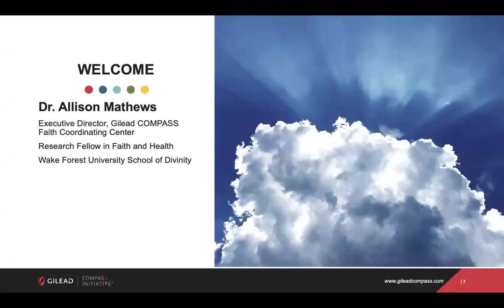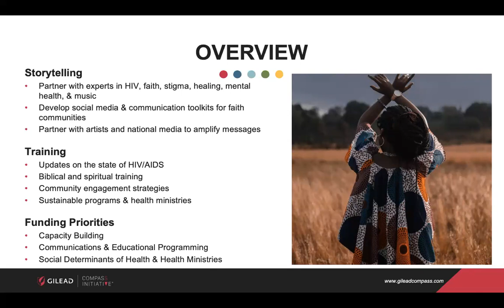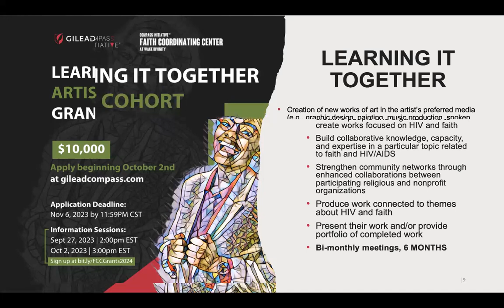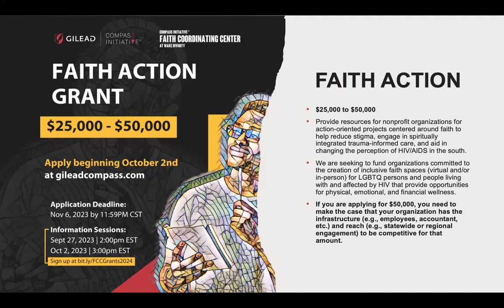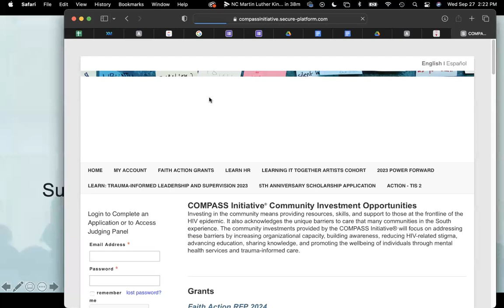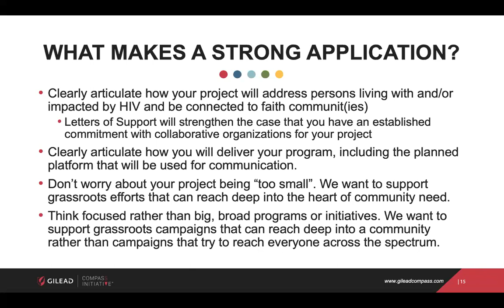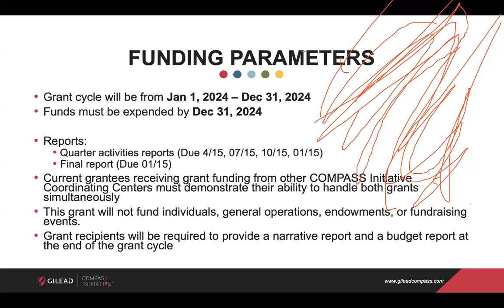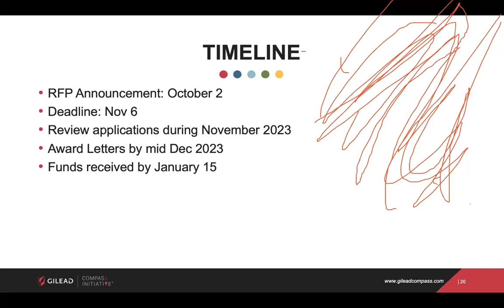2024 Grant Information Session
Faith Coordinating Center
School of Divinity
Wake Forest University
Gilead COMPASS Initiative